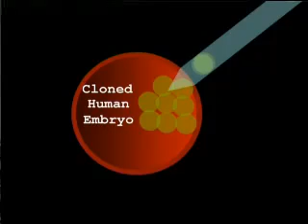YouTube - Cloning_Humans - Part 2 (of 6)